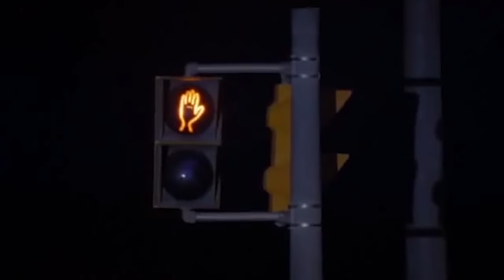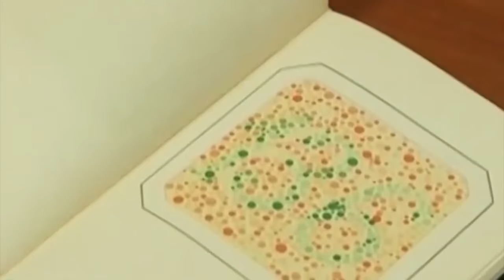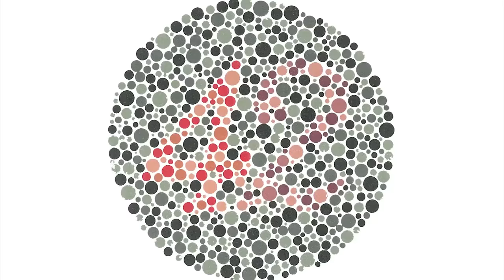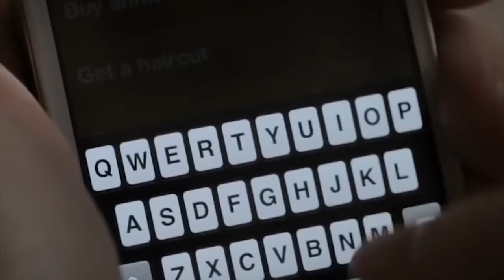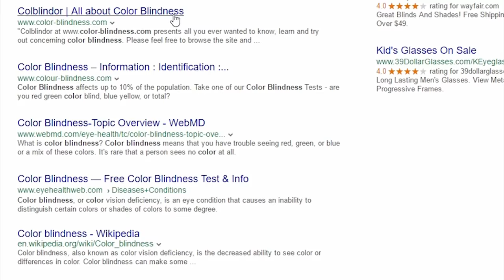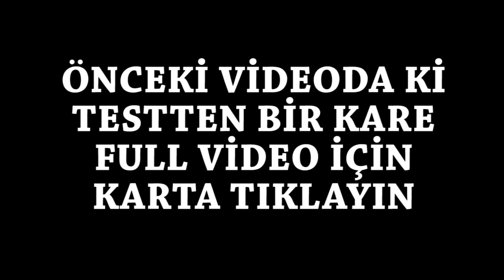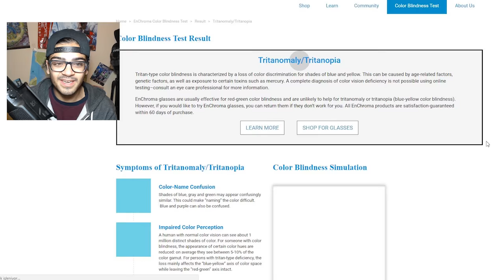RENK KÖRLERİ DÜNYAYI NASIL GÖRÜYOR İNANILMAZ !!!